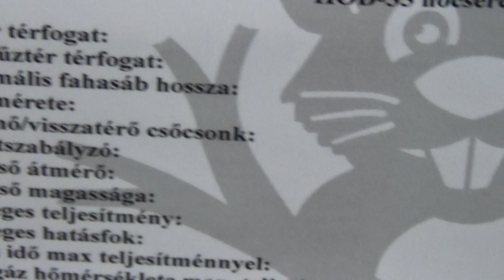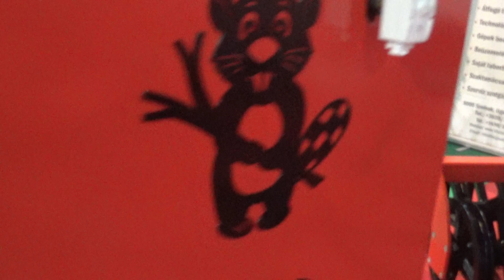SOKORÓ, HÓD-35 fatüzelésű kazán, AGROmashExpo 2018., v180124-1-015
SOKORÓ, HÓD-35 hőcserélő kazán, Víztér térfogat: 155 cdm, Altó tűztér térfogat: 130 cdm, Névleges hatésfok: 87-90 %, Égési idő max teljesítménnyel: 5h, Füstgáz hőmérséklete max. teljesítménynél: 230 C. AGROmashEXPO és AgrárGépShow, 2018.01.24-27., Hungexpo, Budapest.